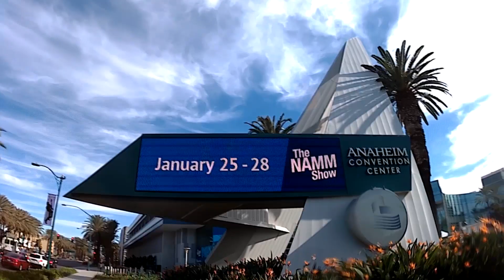NAMM Show 2018, Flying with Your Bass & Finger Stretching!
This video is filmed live at the NAMM Show 2018 in California.  In this video, Joe Hubbard gives you a preview about the upcoming NAMM show, along with sharing some essential tips for flying with your bass and some cool finger stretching exercises to keep your hands healthy!